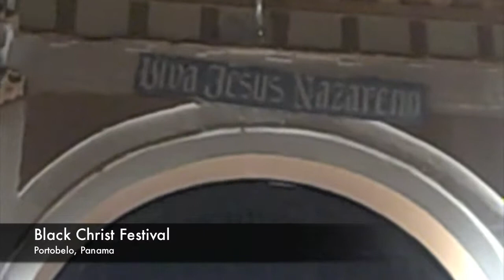Afro-Panamanian Altars + Shrines: Black Christ Festival, Portobelo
Cristo Negro